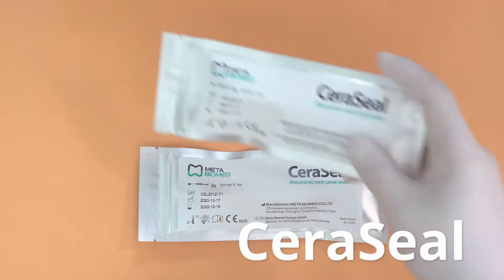[Meta Biomed] Unboxing of CeraSeal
Be the professional with CeraSeal ! (Calcium Silicate-based Bioceramic Root Canal Sealer)

Benefit & Features:
•Anti Microbial
•High biocompatibility
•Perfect Sealing Ability
•No shrinkage, Nor Expansion
•Excellent Radiopacity

If you want to know more , follow our facebook page!